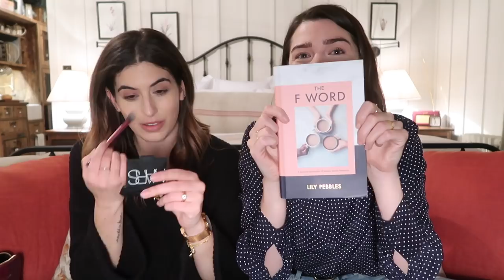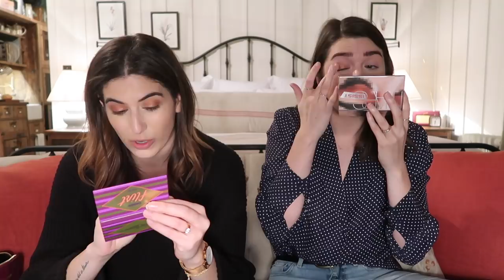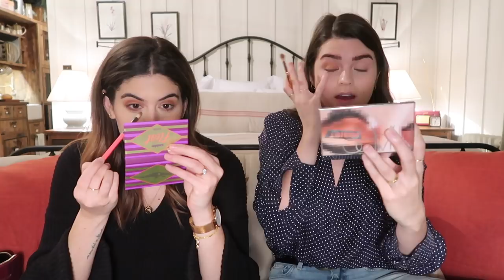A Chatty Get Ready With LILY | The Anna Edit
The one where Lily and I get ready for a fancy schmansy dinner and talk about the Spice Girls reunion, the F Word and how invested we were in Kylie Jenner’s secret pregnancy. RIVETING STUFF. Have a watch of the equally riveting Q&A we made for Lily’s channel

Fancy a read? Then head to my blog for new content on Monday, Wednesday and Friday mornings or you can catch-up with my weekly videos